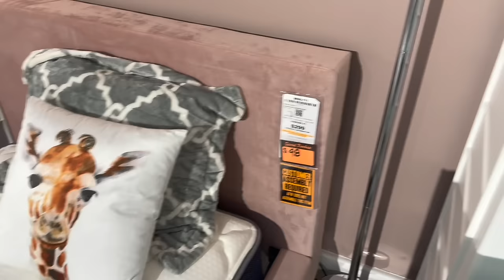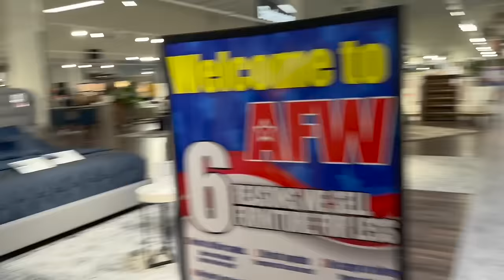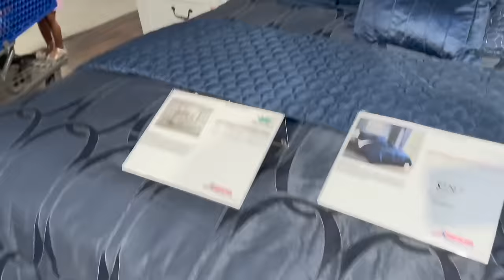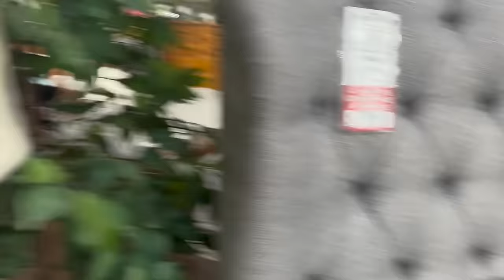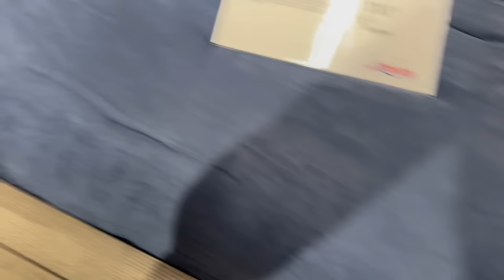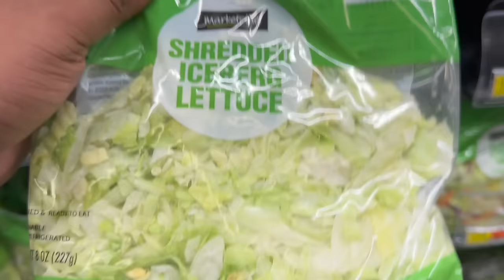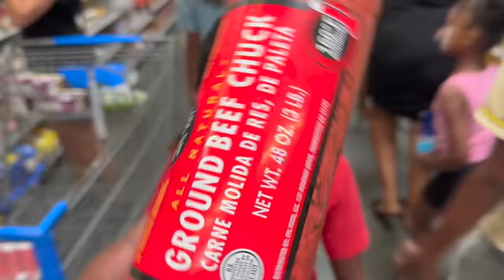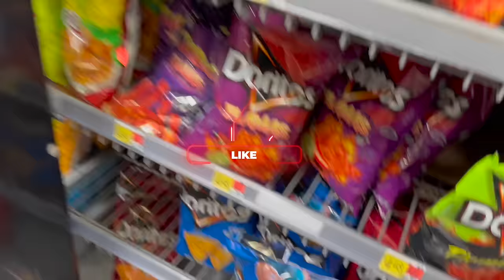GOING FURNITURE SHOPPING FOR OUR HOUSE!